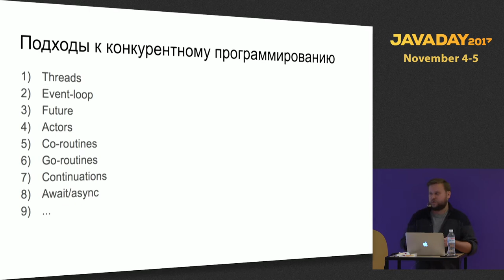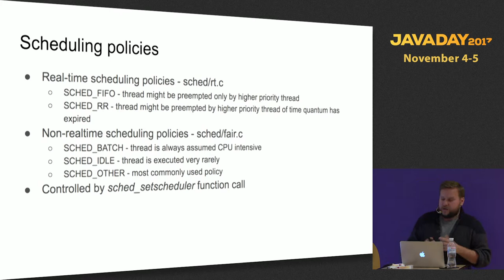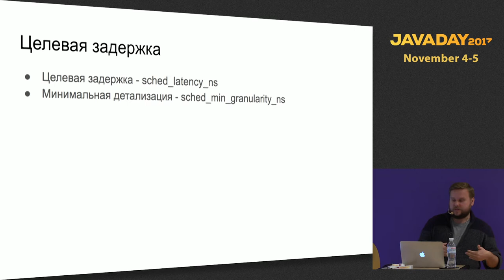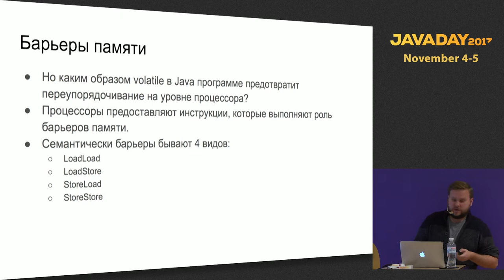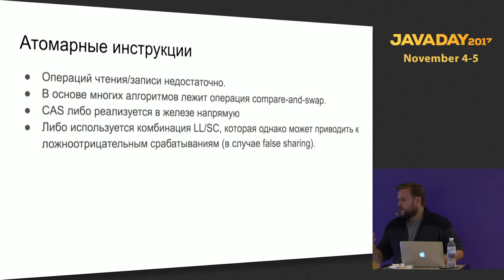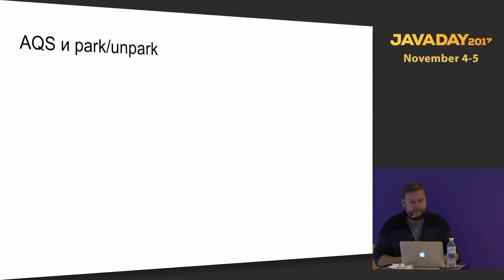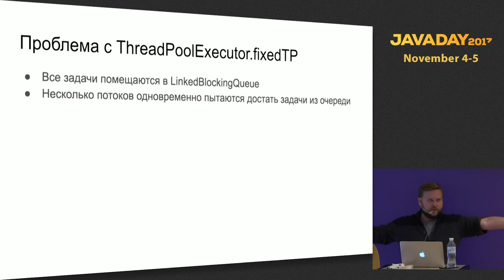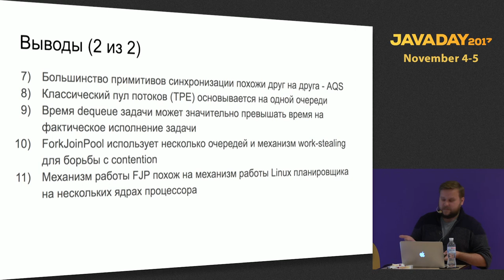JavaDay UA 2017: From Linux Threads To ForkJoinPool (Andrey Ershov) (RU)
JavaDay Ukraine - the community-driven conference for Java developers. Stay geeky!